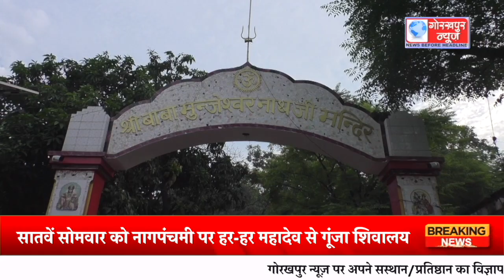सातवें सोमवार को नागपंचमी पर हर-हर महादेव से गूंजा शिवालय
सातवें सोमवार को नागपंचमी पर हर-हर महादेव से गूंजा शिवालय, जल चढ़ाकर भक्तों ने भगवान शिव को किया प्रसन्न, नाग देवता का दर्शन कर दिया दान